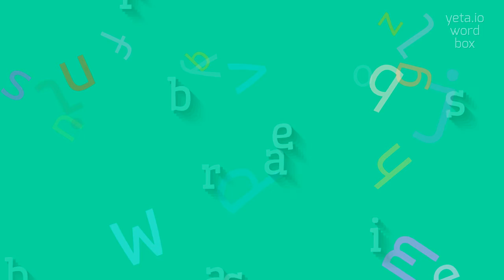How to say "barbarises"! (High Quality Voices)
Watch in this video how to say and pronounce "barbarises"!